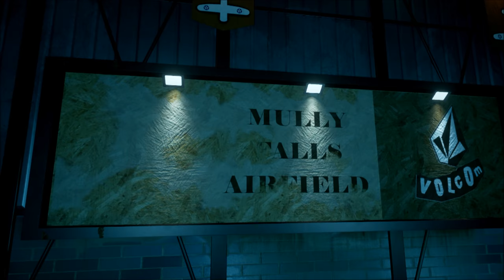Unreal Engine 4 - Tony Hawk's Pro Skater 2 Hangar Remastered! (Lewis Timm)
This is the iconic map "Hangar" from the game Tony Hawk's Pro skater 2 remastered in Unreal Engine 4 - Created by Lewis Timm.

Sheffield Hallam University Student.

Music Credit - Rage Against the Machine - Guerilla Warfare